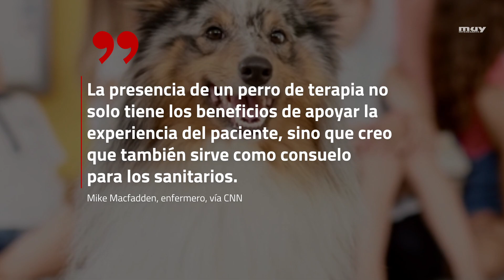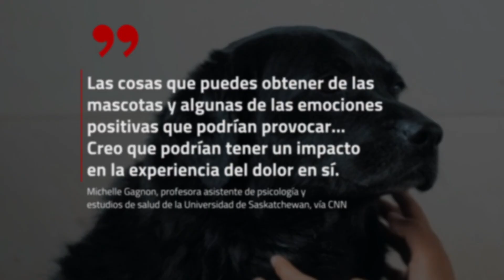El cariño de un perro es bueno para la salud, sugiere un nuevo estudio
Dicen que el perro es el mejor amigo del hombre, pero el cariño de un cachorro podría ser más beneficioso para nuestra calidad de vida de lo que se pensaba anteriormente.